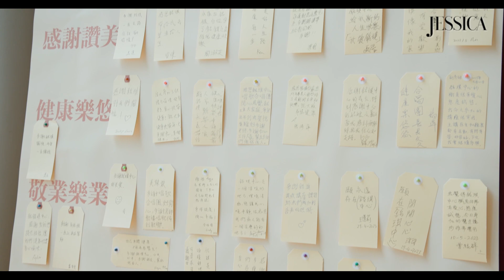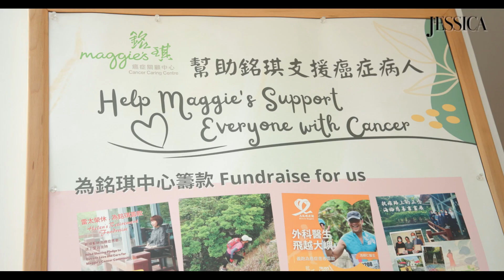【Digital Cover】為癌症患者重拾希望｜銘琪癌症關顧中心董事會成員Audry及Anne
銘琪的永久中心於2013 年正式投入服務，毗鄰屯門醫院腫瘤科，是一家非牟利的獨立慈善機構，免費為癌症患者和其家屬提供多元化及專業的關顧服務，毋須預約或轉介，其中包括實用的癌症相關資訊、情緒及心理支援、鬆弛治療、壓力管理及身心靈課程等，讓有需要的人士得到適切及全方位的支援。